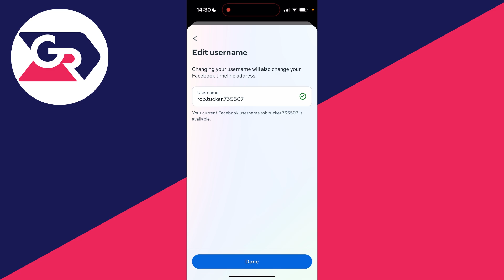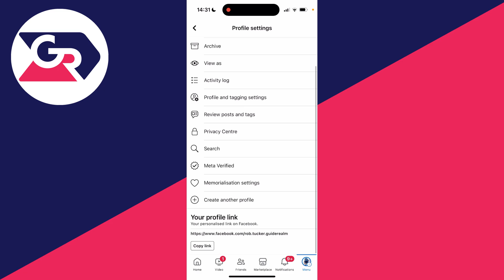How To Change Username On Facebook - Full Guide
Learn how to change username on facebook in this video.

GuideRealm